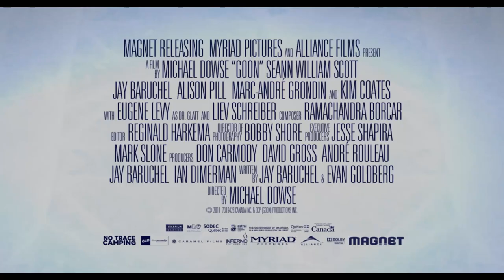Goon - Redband Trailer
Labelled an outcast by his brainy family, a bouncer overcomes long odds to lead a team of under performing misfits to semi-pro hockey glory, beating the crap out of everything that stands in his way.